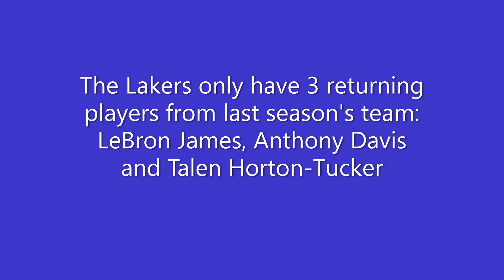Footage from LeBron James' secret Lakers camp leaks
Footage from the secret camp LeBron James organized for his new Lakers teammates emerged. The camp took place at a high school in Las Vegas. Credit to Twitter/@LakeShowChris_ for the videos.